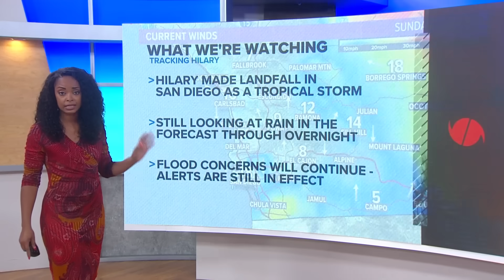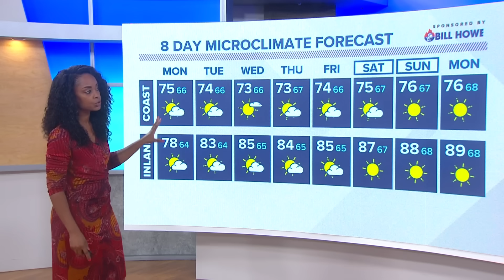Tropical Storm Hilary makes landfall in San Diego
Tropical Storm Hilary made landfall in San Diego County on Sunday afternoon, bringing strong winds, heavy rain and the threat of flash flooding in the mountains and deserts.

Tropical Storm Hilary was downgraded from a Hurricane as the storm made landfall in Baja California on Sunday Morning. Tropical Storm Hilary will continue to break down as the storm passes over the region.